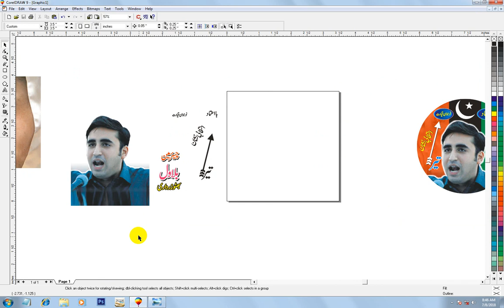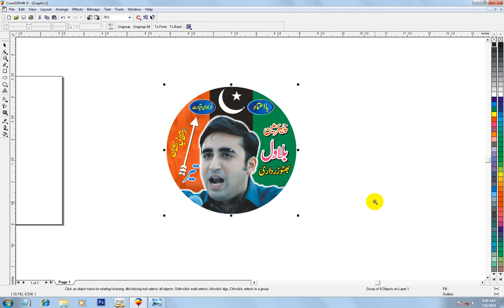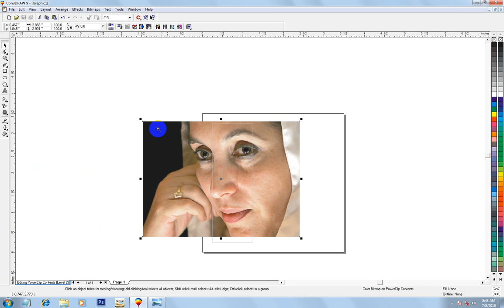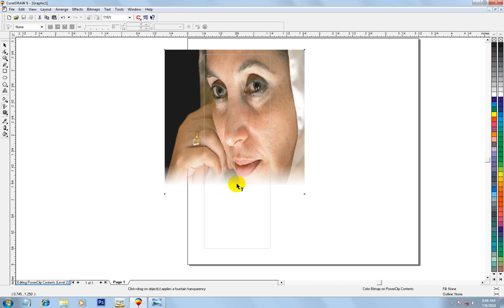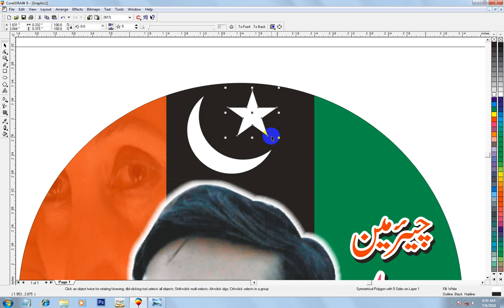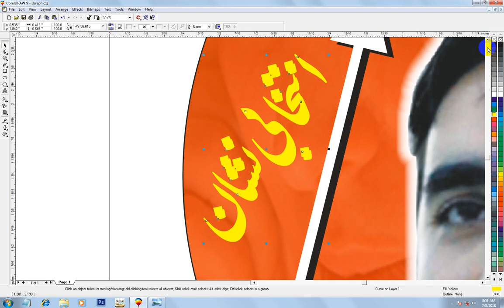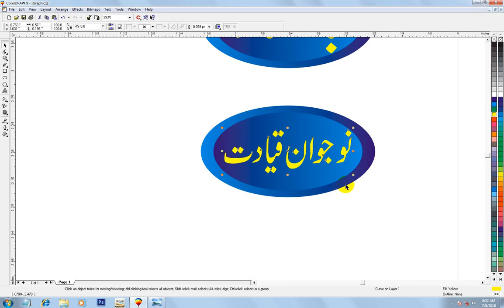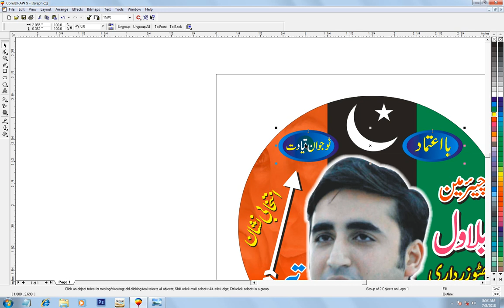Coreldraw | how to make PPP Election Sticker in Coreldraw - 2018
Assalam o alaikum dosto aj ki is video me meny ap ko Coreldraw | how to make PPP Election Sticker in Coreldraw  - 2018 draw karney ka trika btaya hai.
agar video pasand aye to zaroor like karien or apney doston ky sath share karien..

winrar file password is : anascomputergraphics